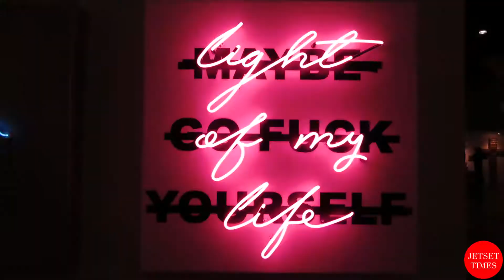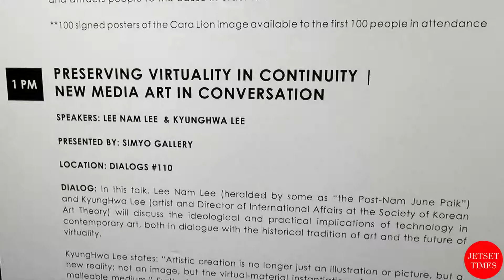Inside 2018 LA Art Show's Modern & Contemporary Theme | Jetset Times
Hundreds of artists and galleries from around the world shared their art in over 260,000 sq ft of space at LA Convention Center.

Featuring: Nadia Cho/contributor, Jetset Times